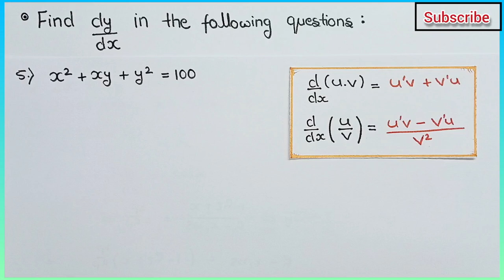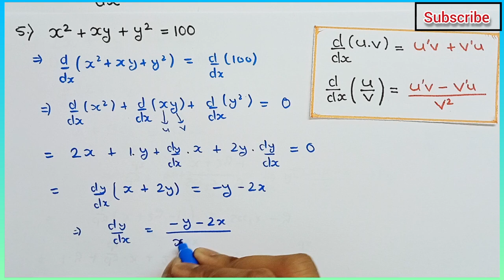If x² + xy + y² = 100 find dy/dx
find dy/dx if x² + xy + y² = 100
find dy by dx if x square + x into y + y square = 100